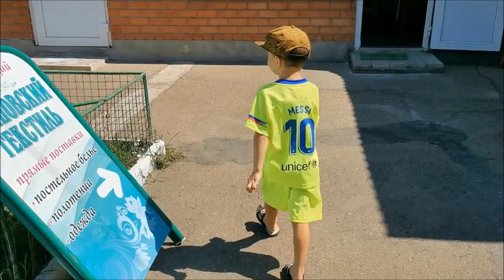Хуторянка !!! 20 июля 2019 !!! ЕДЕМ В ЕЙСК !!! НА РЫНКЕ В ЕЙСКЕ !!!